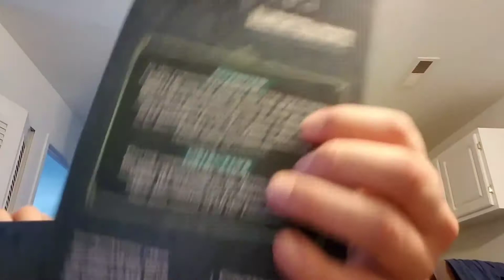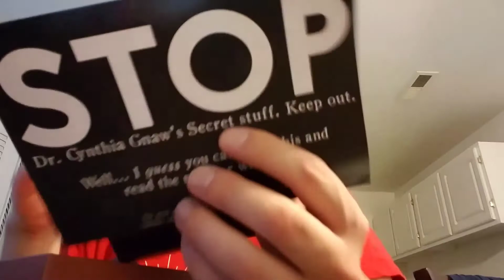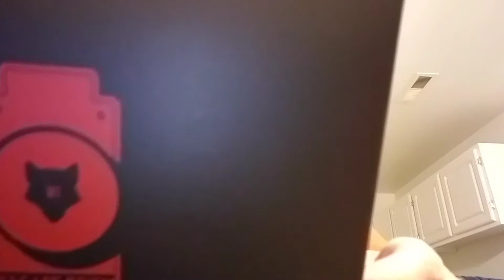GamingNight: quick unboxing video 8-19-17